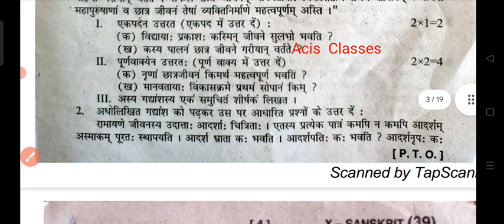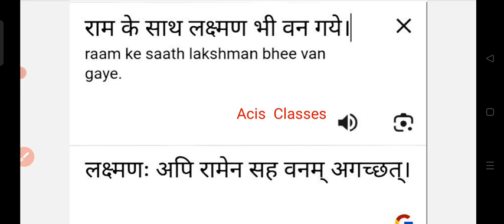Bihar board class 10th sanskrit subjective first terminal exam 2023|Bseb 10th class sanskrit subject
About video

   Bihar board class 10th sanskrit subjective first terminal exam 2023,
Bseb10th class sanskrit subjective original question paper,
Class 1pth sanskrit subjective first terminal exam 2023,

ALSO JOIN MY WHATSAPP GROUP